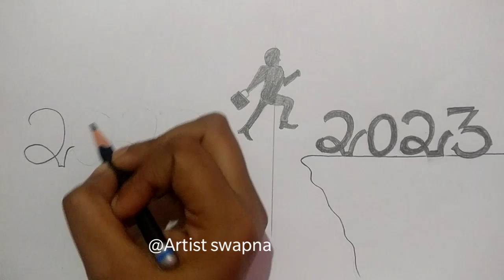New year special drawing/Pencil drawing step by step/Newyear 2023